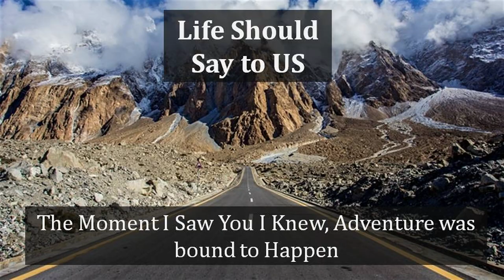Redefining Investments through the Spectrum of Life | Manish Gupta | TEDxShivNadarUniversity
Investment- A term that is believed to be solely associated with banking and finance. Who would have thought that every single of us is actually an investor? Mr. Manish Gupta, an entrepreneur and the founder of the Chrysalis Foundation decentralizes the art of investing through various spectrums of life. He takes us on a journey of various important spheres of life through an interesting analogy of a fun-filled fair. His eloquence combined with his personal stories of social work and adventure sports left the audience absolutely enthralled. Manish Gupta is the Chairman and MD of the Chrysalis Group. Mentor and role model to a legion, he has sought to serve the aspirations of entrepreneurs, leaders, professionals, homemakers, students and teenagers and thus contributed his mite towards a more evolved society. He is an acknowledged authority on Entrepreneur Empowerment, Leadership development and Organization turnaround. He has made a positive difference to the lives of more than half a million individuals, 1000 plus entrepreneurs and 1500 plus organizations. He is also the founder of Chrysalis Entrepreneur Forum and The Chrysalis Foundation.

He is also a huge adventure sports enthusiast and holds several Guinness and Limca records. This talk was given at a TEDx event using the TED conference format but independently organized by a local community.